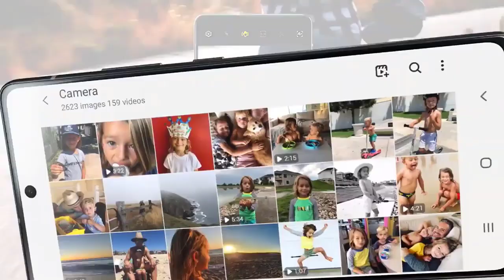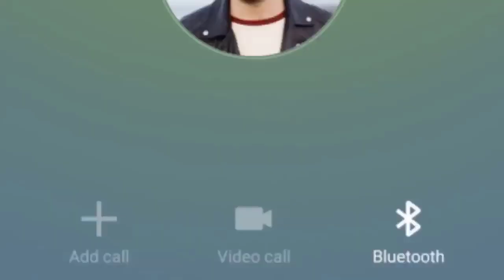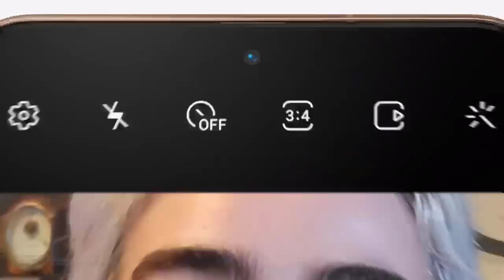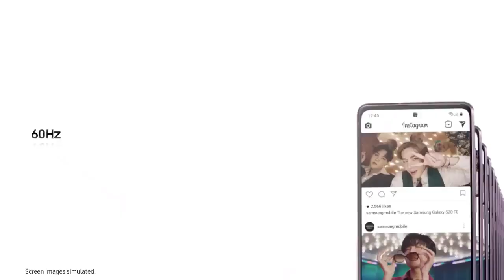Samsung Top 5 Best Mobiles 2021 in india